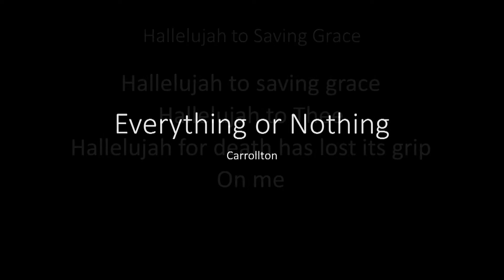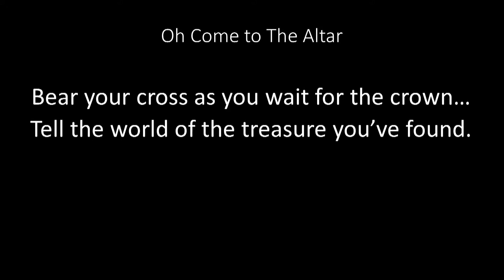Sunday Service 4/19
Pastor Bob Miller interviews Matt Robertson, Taylor Kennedy and Blayr Kennedy regarding the impact of the most recent sermon series.